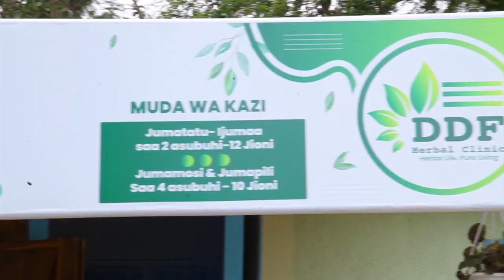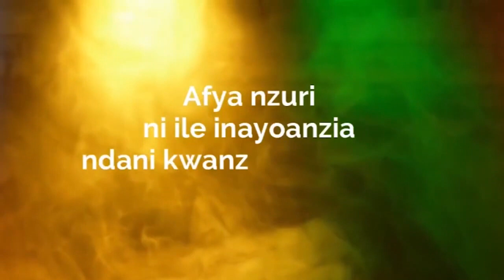HARMONIZE amtaja tena DIAMOND, amshukuru kwa hili, IBRAAH amvaa BABALEVO baada ya kuponda TUZO.